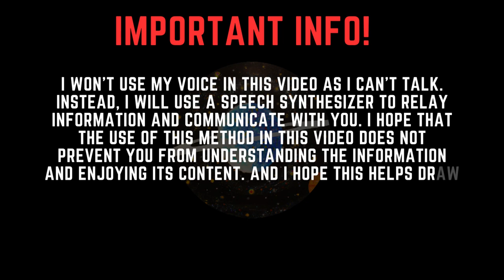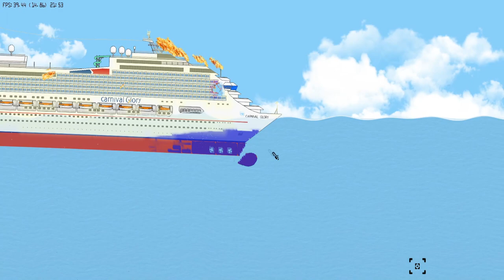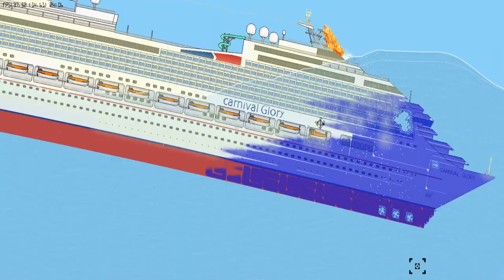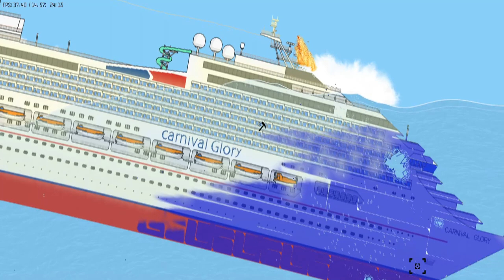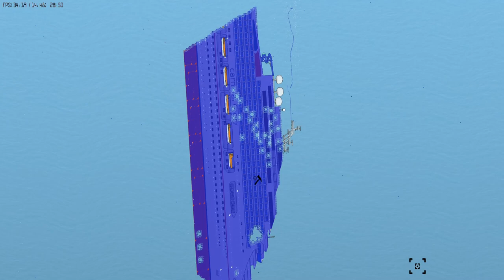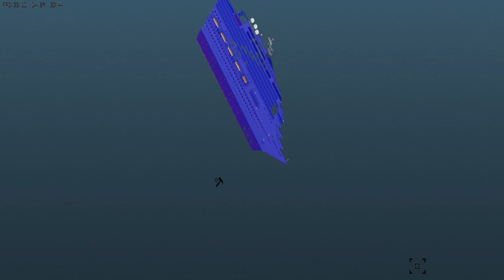Sinking of the cruise ship Carnival Glory in Floating Sandbox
Sinking of the cruise ship Carnival Glory Floating Sandbox

I won't use my voice in this video as I can't talk. Instead, I will use a speech synthesizer to relay information and communicate with you. I hope that the use of this method in this video does not prevent you from understanding the information and enjoying its content. And I hope this helps draw attention to the importance of inclusion and respect for people with speech or other disabilities.

Hello everyone welcome back to the universe sandbox channel.

In this video, we will dive into the fascinating world of the game Floating Sandbox, where we will witness the sinking of the cruise ship Carnival Glory. We will learn how a huge ship sinks, what factors can affect the process and what are the consequences. Visual effects and audio effects will allow us to feel the realism of what is happening and create the atmosphere of a real catastrophic event. We will analyze what could have led to the sinking, and how it could have been avoided. If you are interested in marine technology and events at sea, then this video will be interesting and informative for you.

00:00 - 01:07 - Intro
01:07 - 03:54 - Destruction
03:54 - 07:25 - Sinking
07:25 - 10:00 - Sinking in Storm